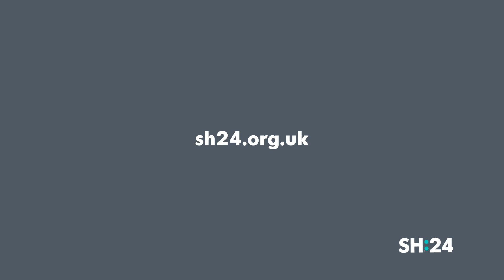SH:24, Kit delivered and opened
- Order a free STI test from SH:24.org.uk
- Provide samples yourself at home
- Get results by text
- Receive treatment in a local clinic.

(Currently available to residents of Southwark & Lambeth boroughs of London)